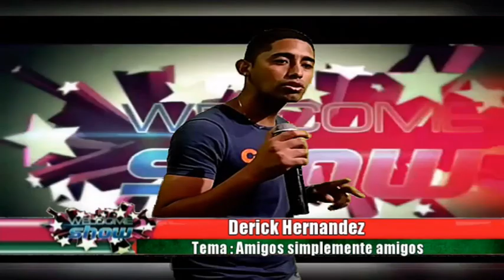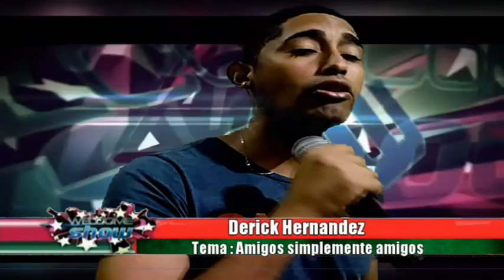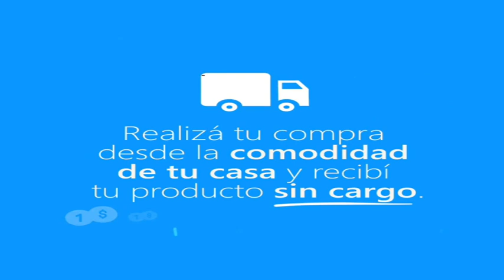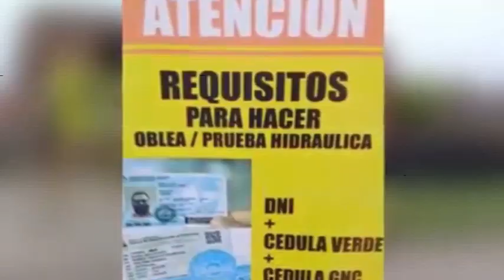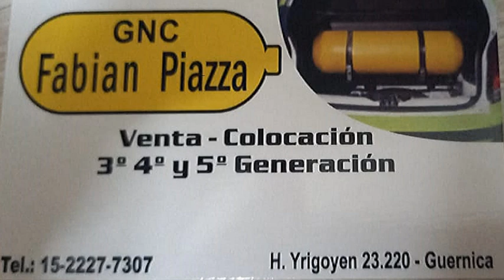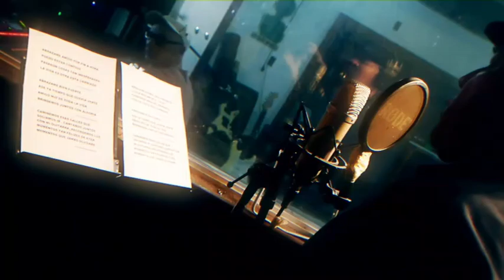PICHI LANDI CONDUCE WELCOME SHOW PROGRAMA 51 SABADO 1 DE OCTUBRE